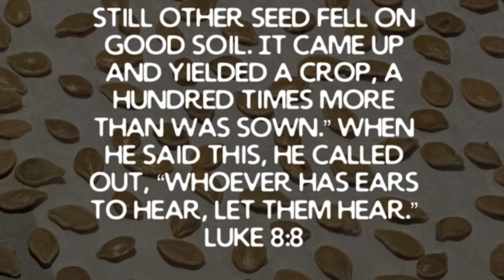Preparing Seeds for 2024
We harvested 4 varieties of pumpkin seeds today; the pie & carving kind, mini whites, mini orange tiger striped, & blue Hubbards (the gray one).

Excited for the pumpkin patch this season, we’ve got a few novelties to try out in our zone 7 El Niño cycle.

Today we prepared the seeds and I’m already excited to see how the 2024 grow season goes! 👀

Get down, get dirty,
God bless!